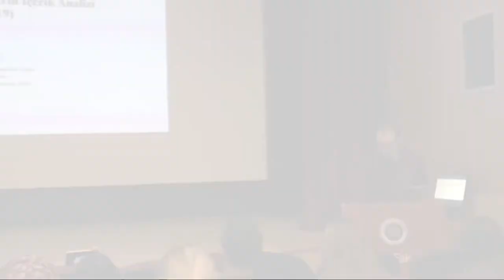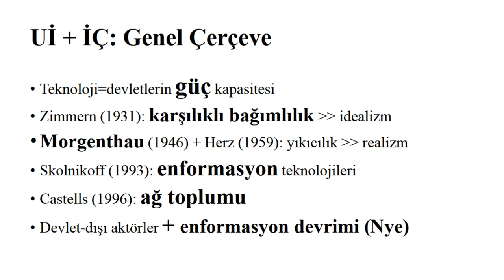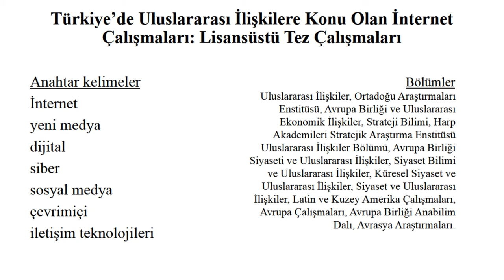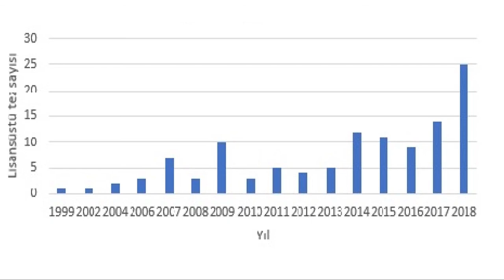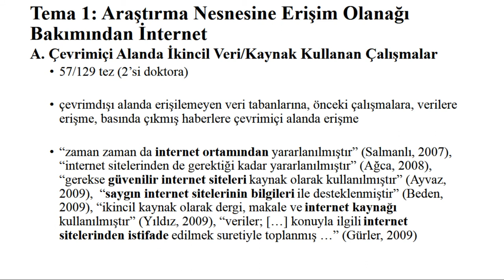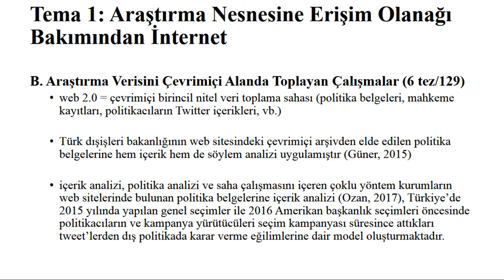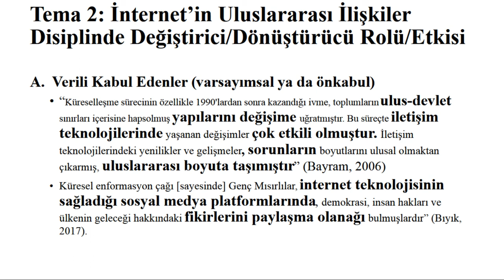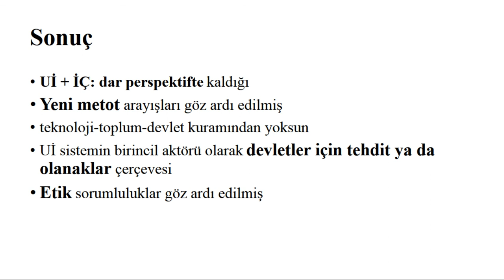Uluslararası İlişkiler Disiplininin İnternet Çalışmalarıyla İlişkisinin 20 Yılı:(Sunum - Gökçe Özsu)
Türkiye'de Yeni Medya Çalışmaları Alanında Güncel Lisansüstü Tezler: Yöntem ve Etik Paneli

Danışman: Mutlu Binark
Hazırlayan: Ergin Şafak Dikmen
Kurgu: Görkem Baydar